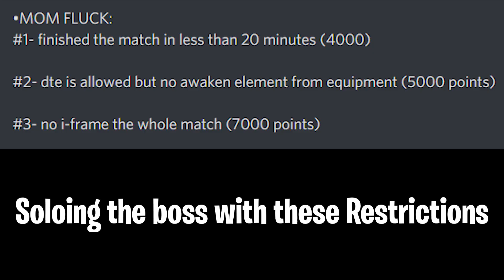Phantom's Challenge! DS AAC Solo Vs Mom Fluck Ultimate - Toram Online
Hmm... i don't see any difference even with restriction...?